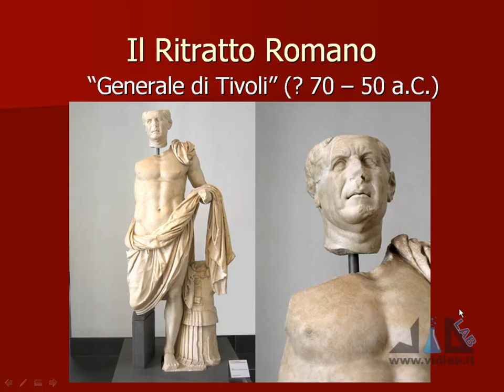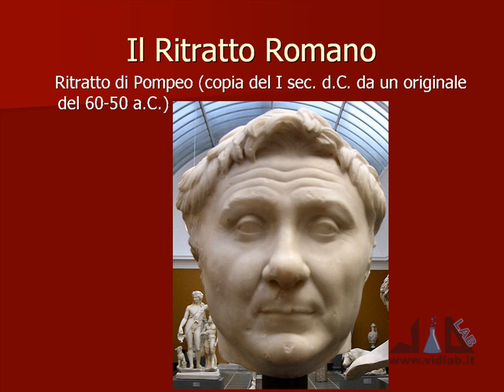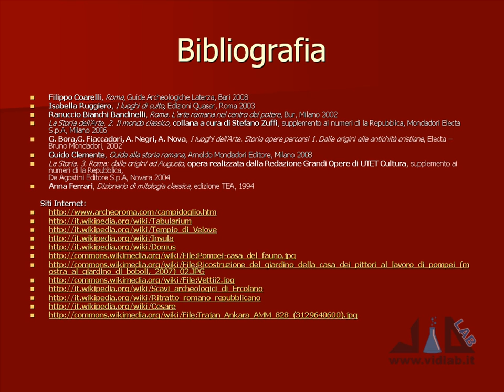videocorso archeologia e storia dell'arte romana - lez 3 - parte 5